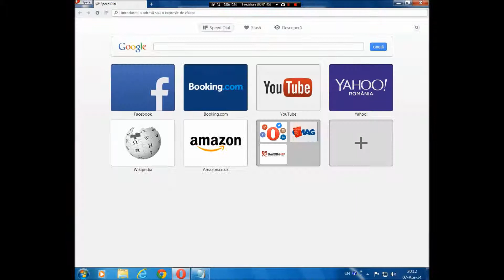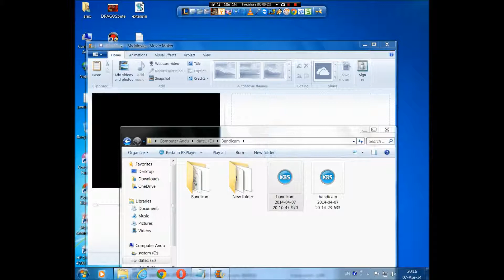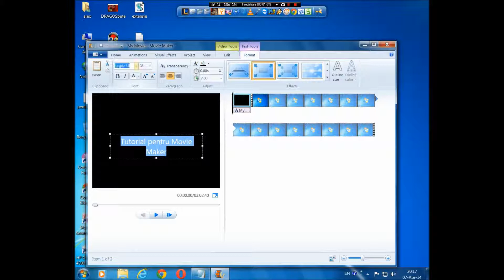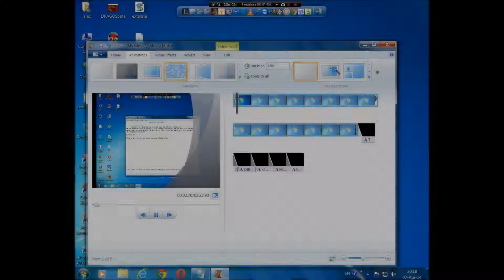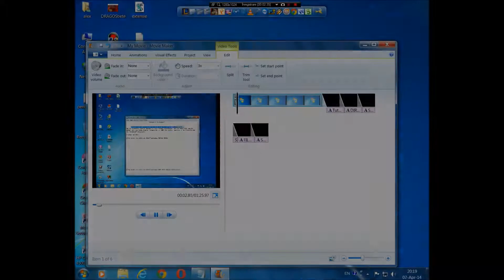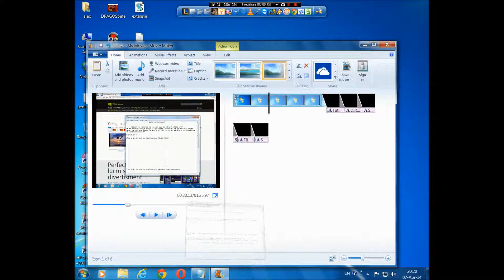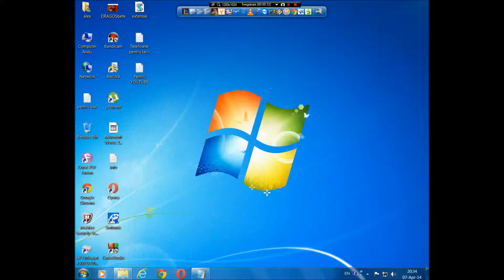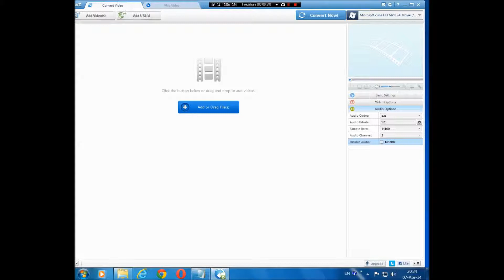Tutorial cum sa editezi VIDEO uri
Va prezint un tutorial , cum sa editezi video-uri.

Daca apare ceva puteti sa ma intrebati aici!
Salut!